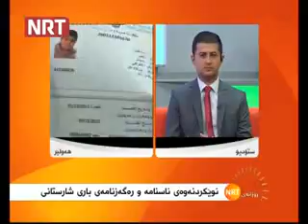Hersh Qadir Rozhanay NRT Nasnamay NEW 27.4.2014